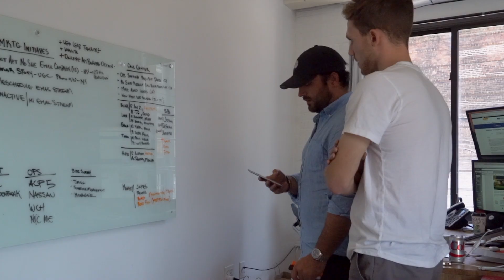Founders of Venture Solar talk startups, culture and the future of solar in NYC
Sunpower by Venture Solar is a solar energy installation company based in Brooklyn, New York. Founders — Alex Yackery and Alex Giles — founded Venture in 2015, to offer exceptional product along with an exceptional experience to the customer, making the company a one-stop-shop for New Yorkers who want to go solar. In their words, "It's not a question of whether the world will go solar; it's a question of when. We just facilitate a pleasurable experience to people who decide to embrace renewable, clean energy."